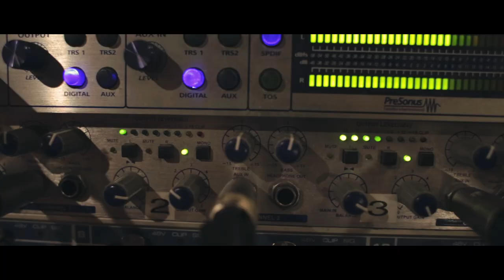Snarky Puppy - Lingus - Cory Henry solo cover by Sivan Arbel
A new arrangement by Sivan Arbel feat. Square to Check and Shai Portugaly to Cory Henry's solo - Lingus from Snarky Puppy's album "We Like it Here".

Recorded LIVE at Mitzlol Recording Studios, Israel

Sivan Arbel - arrangement and voice
Shai Portugaly - keyboards
Daniel Weiss - guitar
Lior Ozeri - bass
Sharon Petrover - drums

Recorded live by Kobi Farhi and Eyal Lenzini
Mixed  and mastered by Kobi Farhi